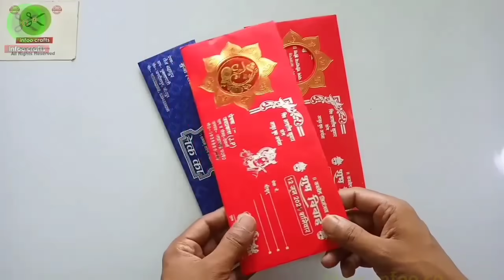Wedding Card Craft Idea | Best Out Of Waste Wedding Card | Amazing Craft Using Wedding Card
In This Video We Show You How To Make A Craft Using Wedding Card